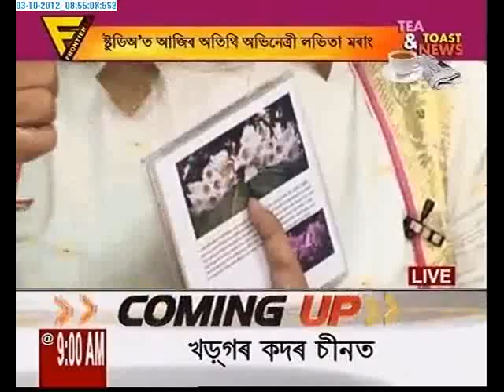TEA TOAST & NEWS FRONTIER TV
03/10/2012 interview of LOVITA MORANG Host : Udayan Duarah ( Udy)